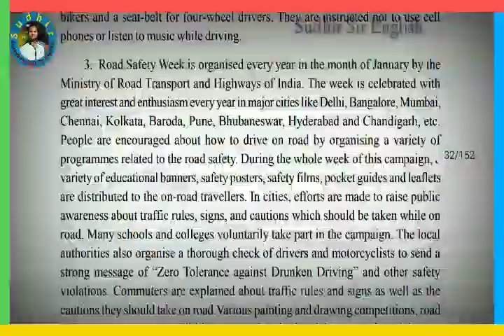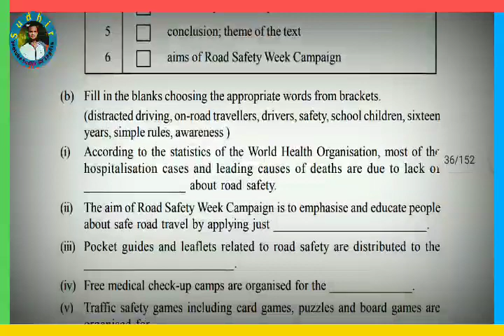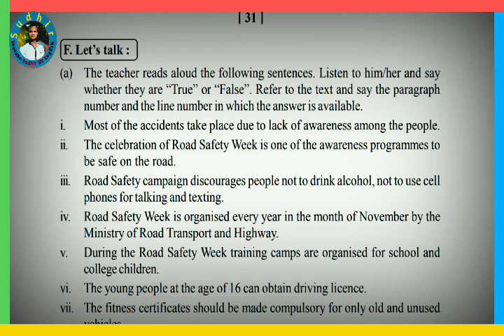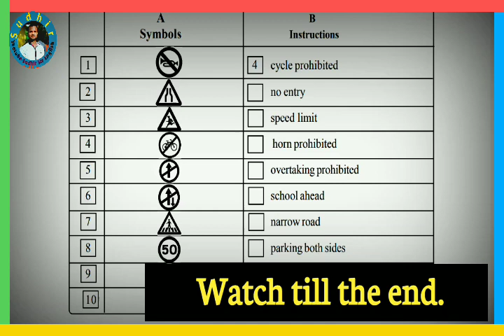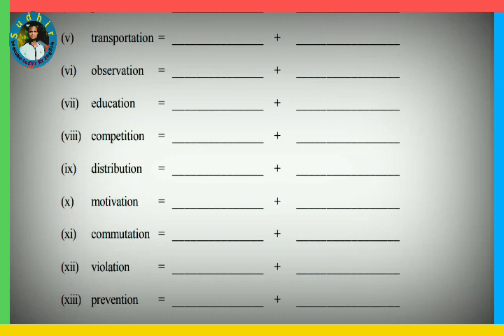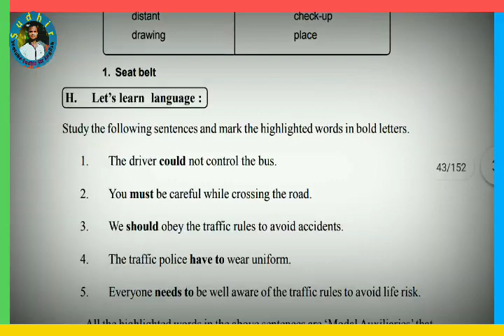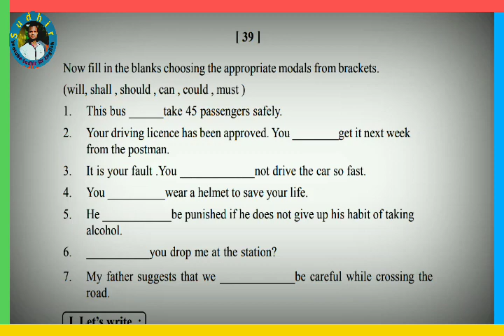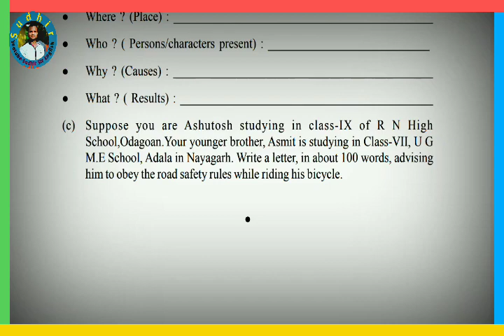🔵Road Safety Week, Vocabulary and Language Study, Class-IX, 3rd Prose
Vocabulary and Language study
Class-IX
Road safety week
3rd prose